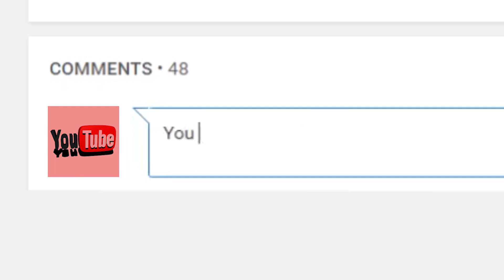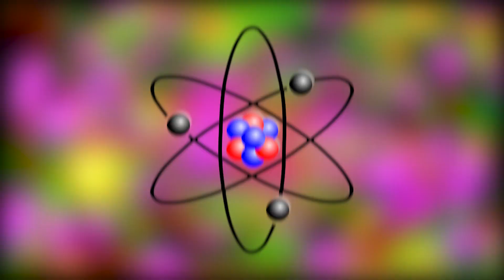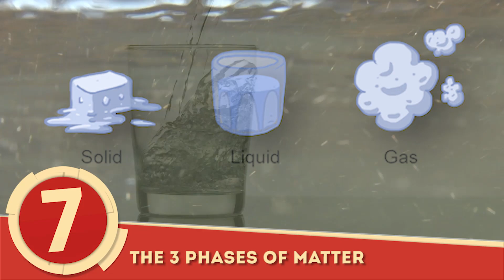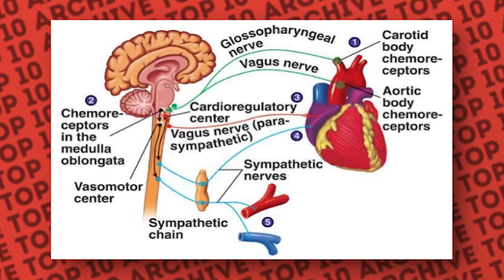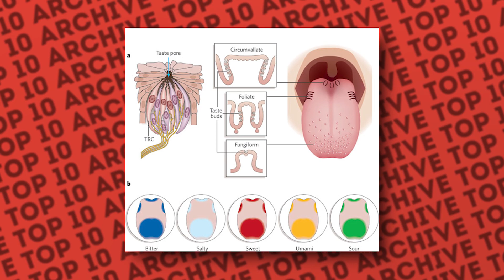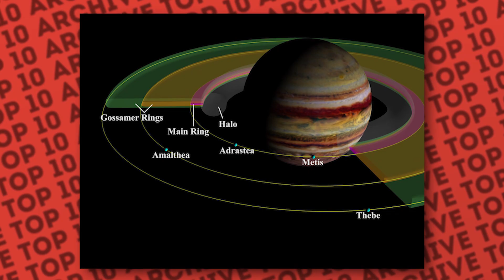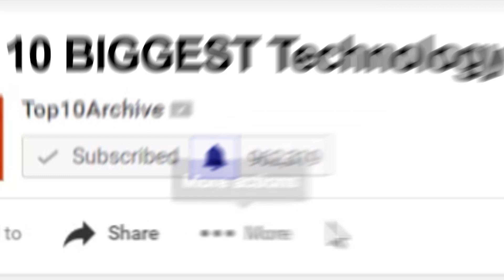Top 10 Science Facts No Longer Taught In Schools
Hey YouTube, Jim here! Welcome to Top10Archive! Discovery is a fundamental aspect of scientific progression, but each new finding must also rain hell on a teacher’s lesson plan. Think about it, every change to what we once knew to be correct alters what children learn in school. It’s these changes in the curriculum that give us the content for this Archive of the top ten science facts no longer taught in schools.

10. Paper Can Only Be Folded Seven Times
9. The Bohr Model
8. Diamond is the Hardest Substance
7. The Three Phases of Matter
6. There Are Only Five Senses
5. The Tastebud Map
4. The State of the Solar System
3. Brain Cells Don’t Regrow
2. The Oceans of the World
1. Only Nine Planets